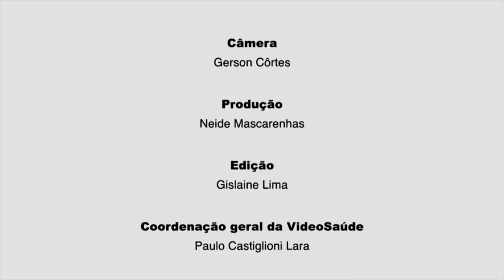Identificação do novo vírus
No vídeo, o Dr. Estevão Portela Nunes (INI-Fiocruz) explica sobre o fenômeno da sobrecarga dos serviços de saúde, ocasionados pela COVID-19, e sobre a disseminação e mortalidade provocado pelo vírus.